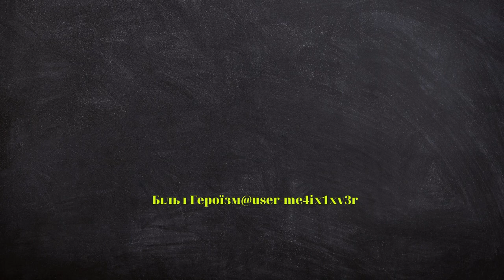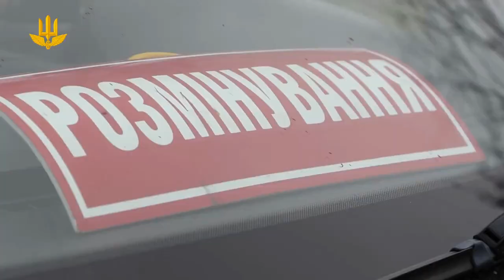Сапери підрозділів Державної спеціальної служби транспорту проводять розмінування .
Сапери  підрозділів Державної спеціальної служби транспорту проводять розмінування сільськогосподарських земель, допомагаючи фермерам розпочати процес весняної посівної кампанії.
Так станом на 27 березня на розмінуванні працює 31 саперна група Держспецтрансслужби.
Загалом вже перевірено 4749,45 га місцевості, 15, 04 га акваторій, 325, 06 км автошляхів, 1909, 9 ткм залізничних колій, 229, 99 км ЛЕП, 33, 17 км газогону, 103 домогосподарства.Виявлено та знищено 26674 вибухонебезпечних предметів.
Сапери  продовжують активно розміновувати  землі сільськогосподарського призначення, аби аграрії могли безпечно займатися весняно-польовими роботами.